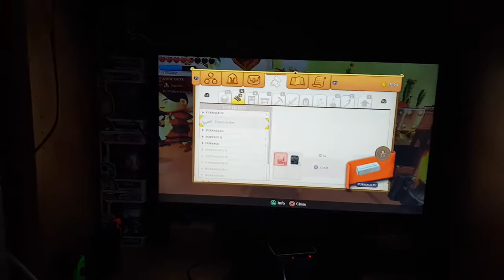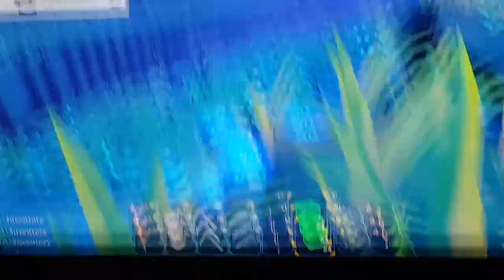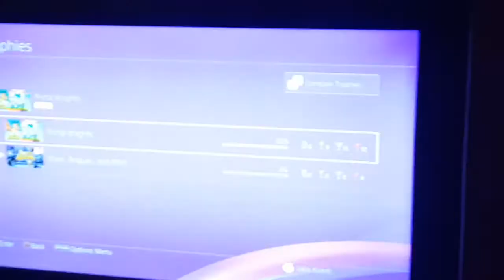Portal Knights Platinum! (1/10)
wow half a month in, so quick!!1!
First of 10!
It wasn't hard by any means, just took a while as there are a few grinding trophies, like for events and finding recipes for the Fluffy armour set.